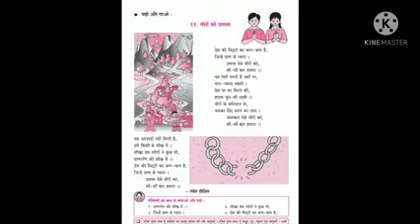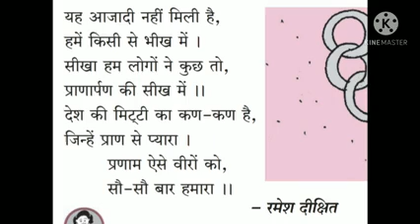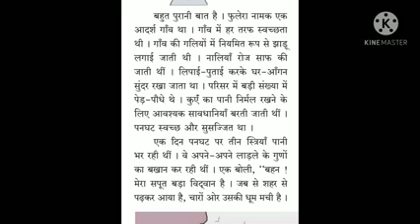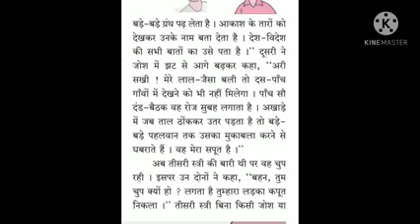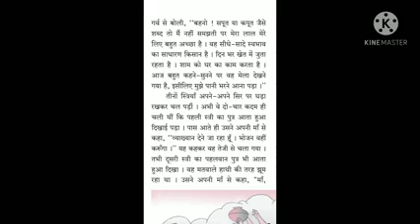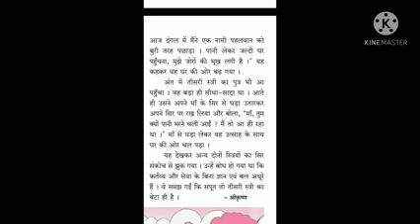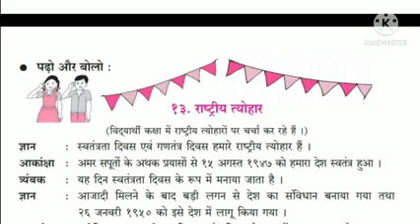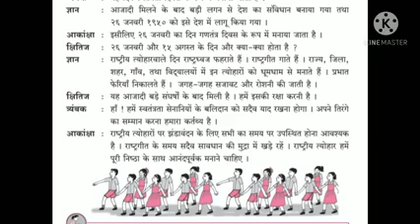30 March 5th Std Hindi 9 o'clock